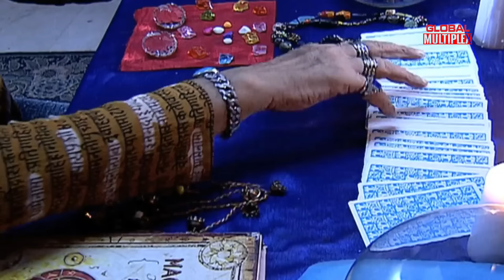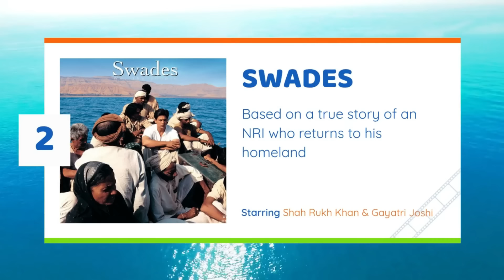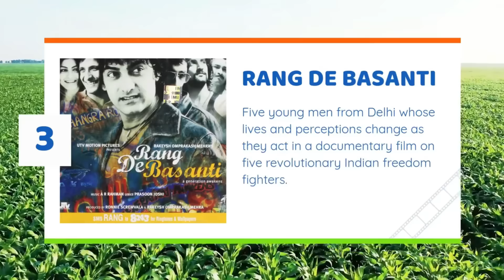koi aane ko hai | Episode -#119 | Horror Story | New Episode -2024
Aakhein: Part 2
One of the girl goes in to Coma. A paranormal expert is called who discloses about her spirit been captured by using Tantra Vidya. Further he performs exorcism but the powerful spirit tries to kill him and he runs from that place. Who is this entity and what are her Intentions?

Episode Title: Aankhein (Laal Kitaab)
Genre: - Horror
Written by :- Monica Guru,Atrij Kasera
Screenplay by :- Atrij Kasera
Directed by :- Roy George